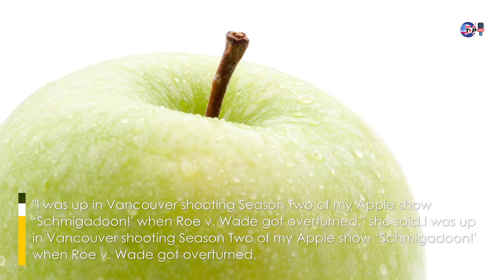Dove Cameron explains the motivation behind Roe v. Wade-inspired ‘Breakfast’ music video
“It’s unfair for one gender to carry the entirety of the weight of the reproductive conversation,” she told TODAY at the 2022 MTV Video Music Awards.Dove Cameron recently released a music video for her song “Breakfast” that switches traditional gender roles — and she says the concept came about after learning about the Supreme Court’s decision to overturn Roe v. Wade.In the video, the singer and other powerful women harass a lower-level male employee who is later shown getting an abortion. As the song ends, footage is played from marches in support of reproductive rights. On the red carpet at the 2022 MTV Video Music Awards on Sunday night, Cameron spoke to TODAY about changing the message of the “Breakfast” music video at the last minute.
“I was up in Vancouver shooting Season Two of my Apple show ‘Schmigadoon!’ when Roe v. Wade got overturned,” she said. “I think – like everybody in the States and the world round — I was really disturbed. I was really upset. I was super disillusioned. I felt myself falling into the ether.”

Topics -
Entertainment - awarde - new

Queries Solved -
Dove Cameron
Dove Cameron news
Dove Cameron explains the motivation behind Roe v.

Related keyword -
today news
latest news
daily news
top news today
top news
usa news live
usa news today
usa news today live
usa news channel live
news today
world news
cnn news
hot news
news 2022
usa news
usa today
regular news english russia,
regular news english reporter,
regular news english sports,
regular news english today,
regular news english today live,
regular news english tv,
regular news english usa,
regular news english us,
regular news english update,
regular news english version,
regular news english videos,
update news,
update news today,
update news today live,
update news live,
update news ukraine and russia,
update news america,
bbc news update,
update news for ukraine,
football update news,
latest news today bbc,
latest news today cnn,
latest news today cricket,
latest news today english,
latest english news,
latest english news today,
latest english news live,
latest english news 2022,
latest english news sports,
al jazeera english latest news,
latest news bbc english,
bbc latest english news,
bbc news live english latest,
latest english news channel,
new english news channel,
latest news english channel,
english news,
english news live bbc,
english news america,

english news,
english news paper today,
english news america,
english news al jazeera,
english news america live,
english news bbc,
english news bbc today,
english news bbc live,
english news bbc london,
bbc english news,
bbc english news live,
english news channel live,
english news cnn,
english news channel usa,
english news channel bbc,
english news daily,
daily english news,
english news english,
english news everyday
daily news,
daily news today,
daily news nbc,
all daily news,
daily news bbc,
daily news briefing,
daily news breaking news,
bbc daily news,
daily news cnn,
cricket daily news,
daily news english,
english daily news,
regular news english,
regular news,
regular news english daily,
regular news english daily news,
regular news english language,
regular news english latest,
regular news english news,
regular news english news live,
regular news english now,
regular news english online,
regular news english on youtube,